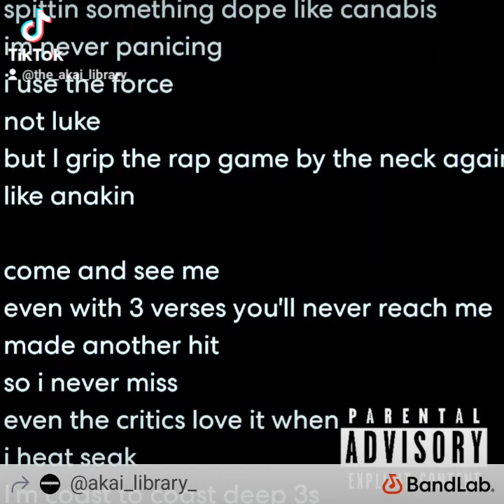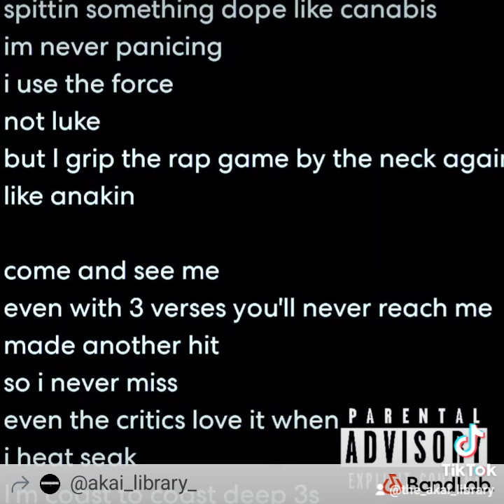Darkside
welcome to the akai library you're now listening to Darkside enjoy .